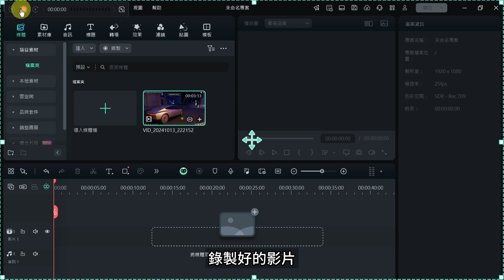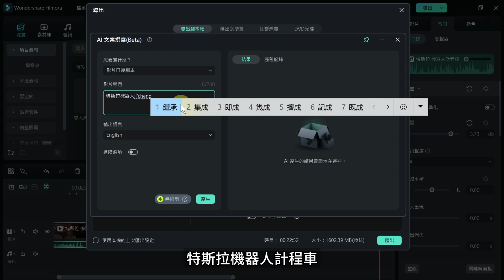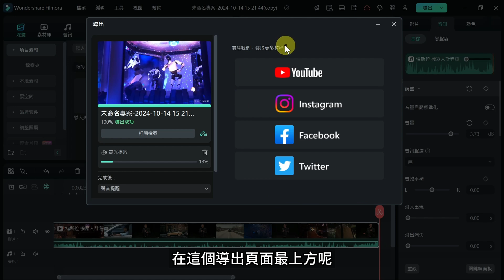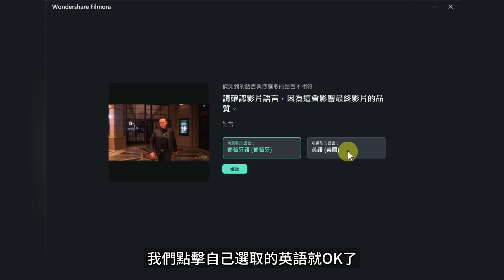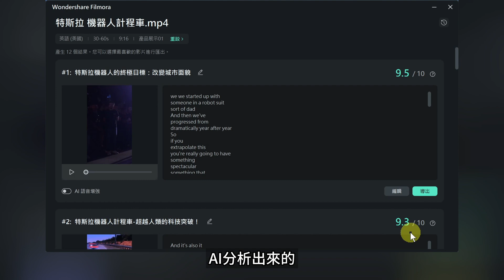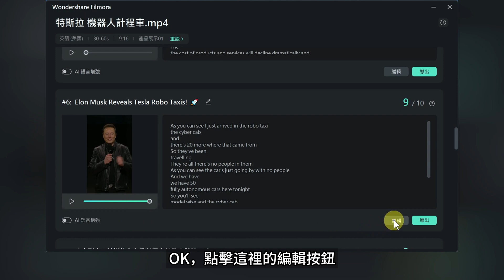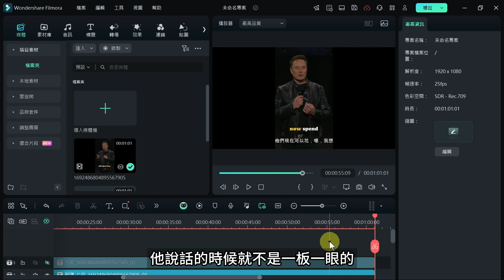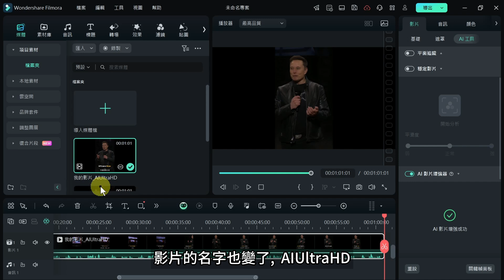完勝剪映！5分鐘AI剪輯12部爆火影片，AI翻譯任何語言，生成脚本和熱門標題，AI智慧配樂和音效！｜Filmora 14 教程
一款AI剪輯工具就能幫你量產熱門影片，無需親自拍攝影片素材，能AI翻譯外文語音轉文字（中文），利用AI智慧長片剪短片功能，AI快速生成口頭脚本和熱門標題，還可以一鍵進行AI畫質修復。看完本期影片將打開AI工具賺錢的新思路！
影片目錄：
00:00 螢幕錄製熱門影片
01:50 AI自訂時長提取高光影片
02:40 AI生成口頭脚本和標題
05:17 AI智慧長剪短片
09:57 外文語音轉中文字幕
13:01 AI影片畫質修復